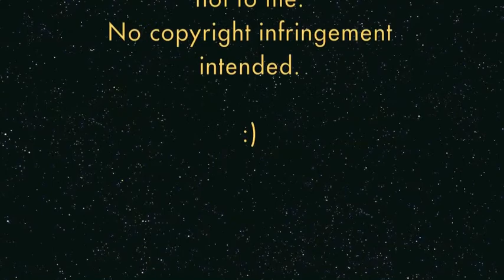What do you care what other people think?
My one-pager book report on Genius: The Life and Science of Richard Feynman by James Gleick.

"Science is just imagination in a straitjacket."

"I would hate to die twice. It's so boring."

"Science is the belief in the ignorance of experts."

"No problem is too small or too trivial if we can really do something about it."